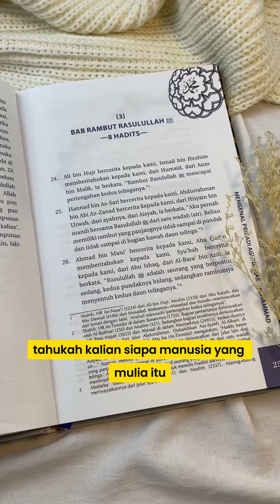SIAPAKAH YANG PALING MULIA DI ANTARA UMAT? TEMUKAN JAWABANNYA DI BUKU PRIBADI AGUNG NABI MUHAMMAD!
✨ KETIKA NABI BERTANYA: SIAPAKAH YANG PALING MULIA? Yuk, temukan jawaban inspiratif ini dalam Buku Pribadi Agung Nabi Muhammad! Buku ini tidak hanya mengajak kita mengenal sosok Rasulullah, tapi juga mendalami akhlak dan sifat-sifat mulia yang beliau contohkan. 📖

😟 Seringkali kita bertanya-tanya, bagaimana menjadi umat yang mulia di mata Rasulullah? Tanpa panduan yang jelas, kita bisa tersesat dalam rutinitas tanpa arah yang pasti.

✅ Solusinya adalah Buku Pribadi Agung Nabi Muhammad! Buku ini memberikan panduan praktis untuk menjadi umat yang lebih baik, mengupas tuntas sifat-sifat Nabi dan cara menerapkannya dalam kehidupan sehari-hari. Jangan lewatkan BONUS Minigold, E-Book, dan free ongkir Jawa yang akan menambah value buku ini untuk Anda! 🌟

📲 Pesan sekarang via WA Admin Kautsar Islamic Store di 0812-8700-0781 atau klik